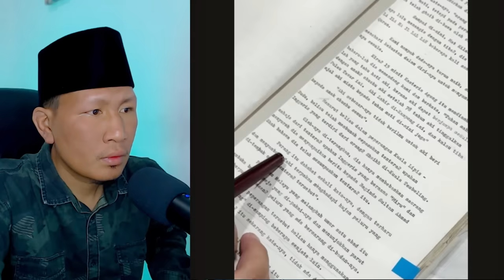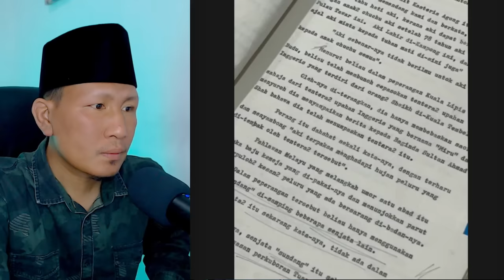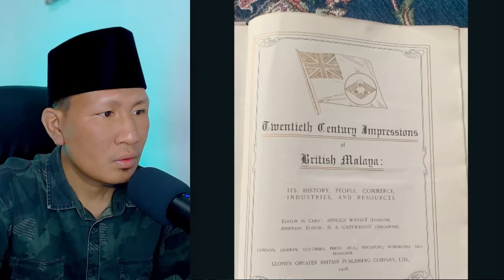ALLAHU AKBAR❗TERNYATA SAMPAI SEKARANG DUNIA BARAT TAKUT PADA MELAYU⁈ | Ustaz Muhammad bin Abdullah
ALLAHU AKBAR❗TERNYATA SAMPAI SEKARANG DUNIA BARAT TAKUT PADA MELAYU⁈ | Ustaz Muhammad Al-Amin

GAES BANTU SUPPORT CHANNEL KITA :

+ @CAKMOJIB TV
+ @KEBUN CAKMOJIB